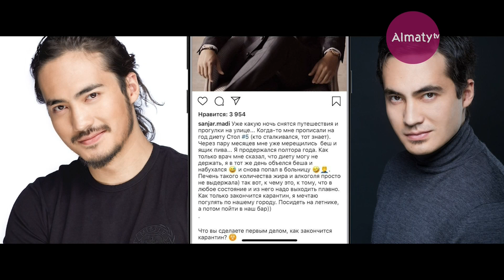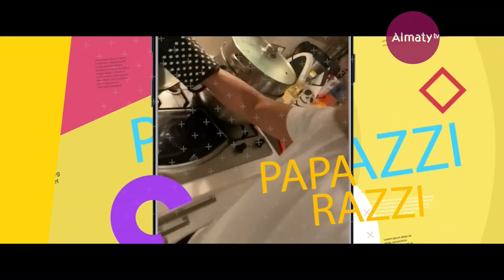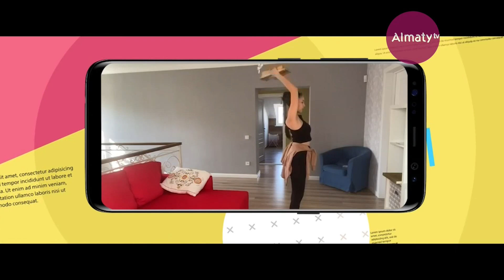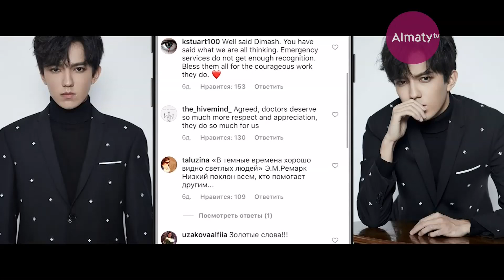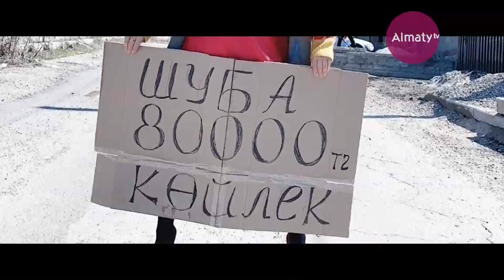PAPARAZZI: Осындай қиын уақытта, халық сол онлайн концерттерге мұқтаж ба?